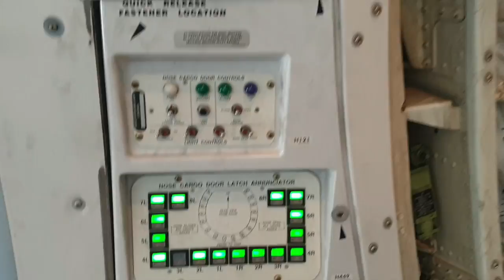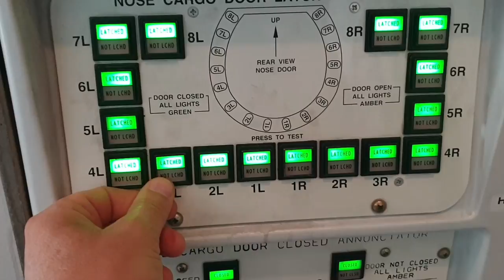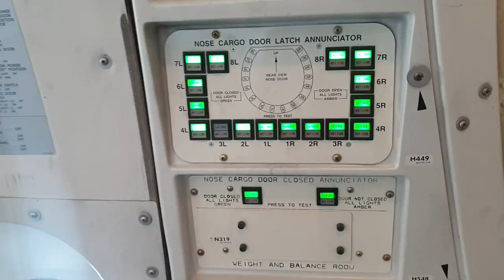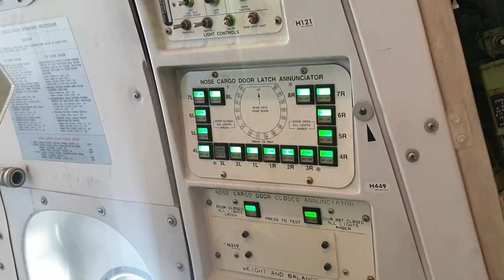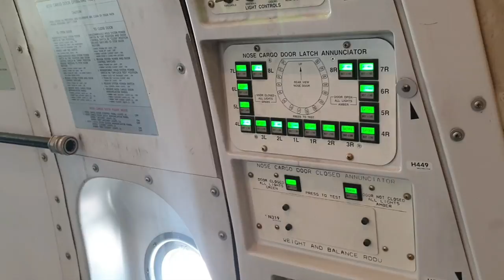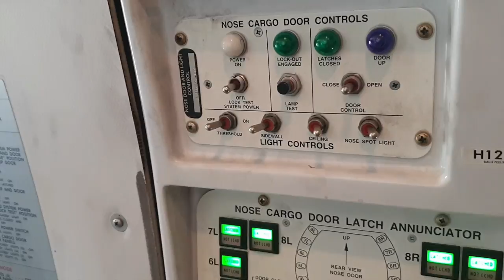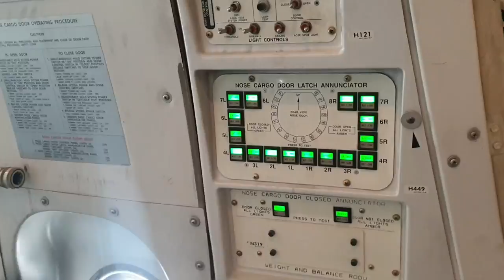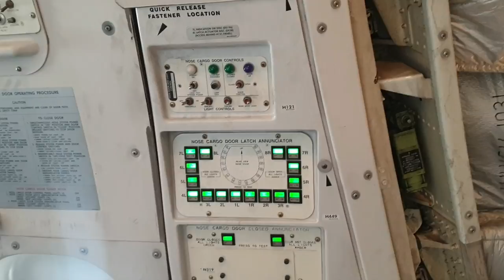B 747 cargo - Empty main deck cargo check.... Something was wrong ...but, it was fixed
nose cargo door locks must be all green when the door is closed.